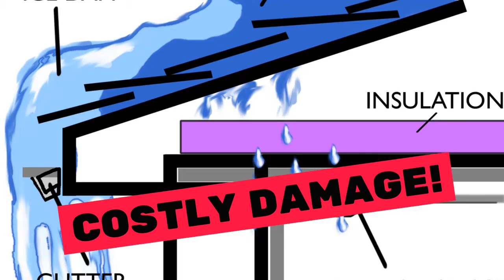TRS - Damn Ice Dams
If you see icicles hanging from your gutters. you need our HELP!!